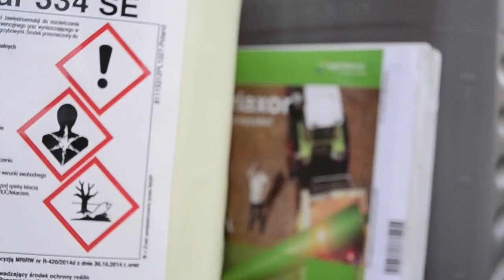Konkurs filmowy "Priaxor" - 30dni od zastosowania środka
FP: Tomasz Kuźdub Photography / PhotoAgriculture

Witajcie. Dziś nietypowo przed kamerą stoję ja, we własnej osobie założyciel kanału FarmQzdub936, gdzie prezentuje wam uprawę jęczmienia jarego po 30dniach od zastosowania konkursowego środka Priaxor :)

Dawka: 0.75l/ha
Areał: 6.5ha

Wszystkich zapraszam do głosowania w konkursie, w którym biorę udział. Konkurs dotyczy środka Priaxior (firma BASF). Organizator konkursu - AgroFoto / BASF

Podziękowania dla Adriana, młodego Pawła za pomoc przy realizacji filmu :)

Pozdrawiam!
Tomek